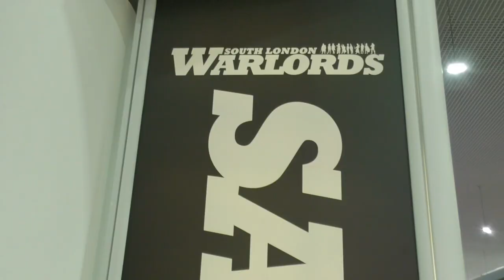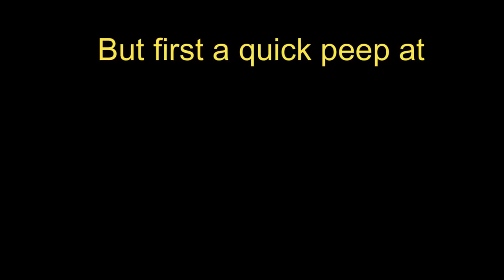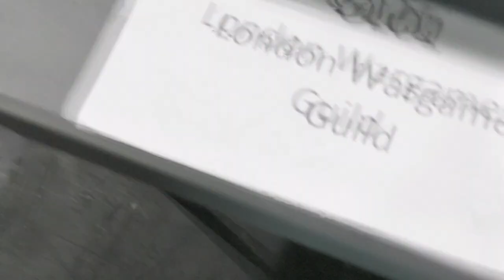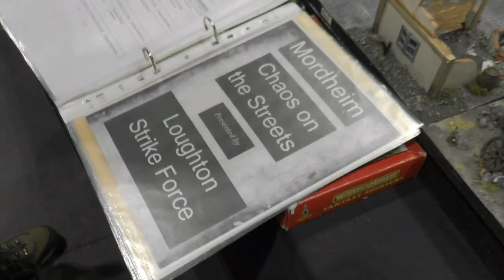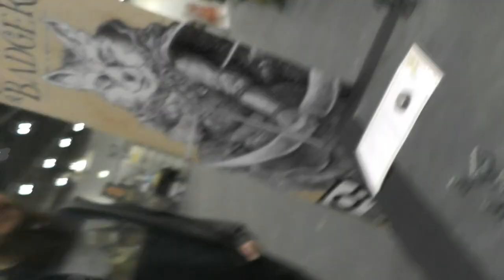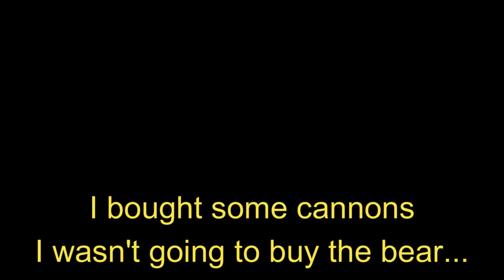SALUTE50 - April 22nd 2023 MBOW at the UK's biggest Wargames Show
Well I took my full Beamfleot table for Burrows & Badgers to Salute 50- and with the aid of the Warbands Of Anglia gaming group ran loads of games of B&B for young and old - 'With the aid of' is a bit unfair, they guys ran all the games I didn't wield dice or tape measure all day. In fact on a couple of occasions I got to go and look at other stuff. This little video is me off and about at the show. It is NOT  a comprehensive review of the show. I didn't have time to see everything, there must have been several games I missed but the long and the short of it was I had a great day, had some brilliant conversations with hobbiests,patrons and youtube viewers alike.  See you with a proper build very soon.